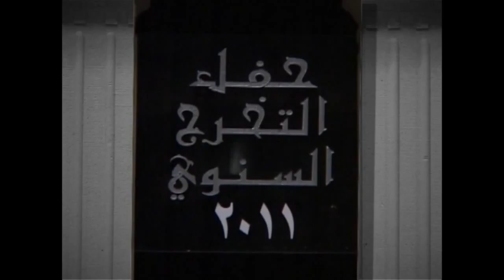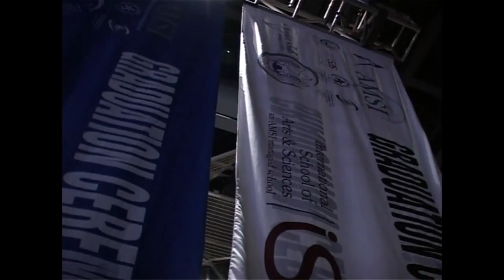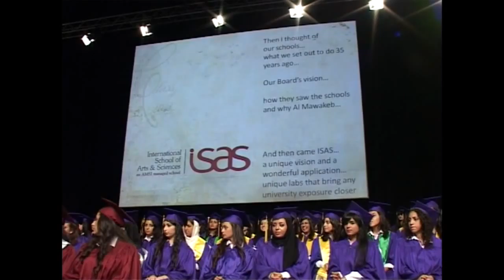AMSI Graduation Ceremony 2011